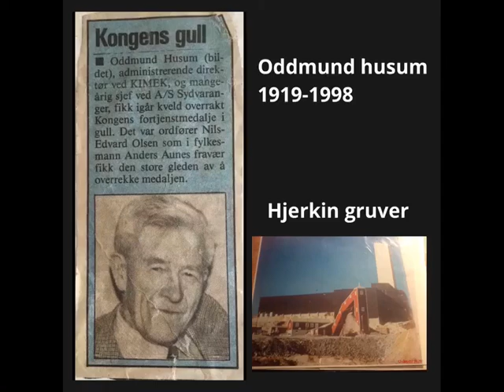Oddmund husum 1919-1998